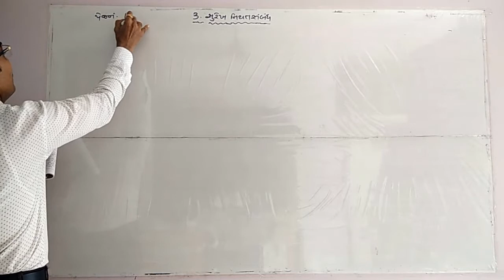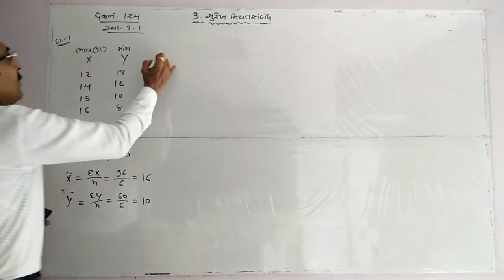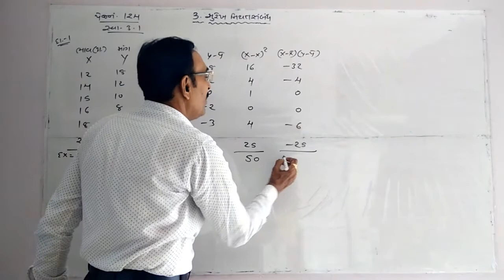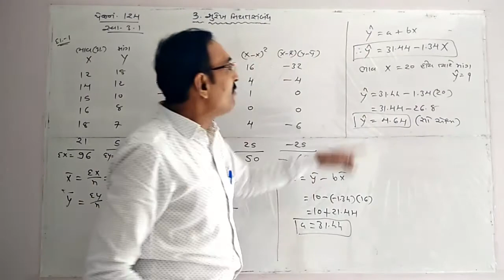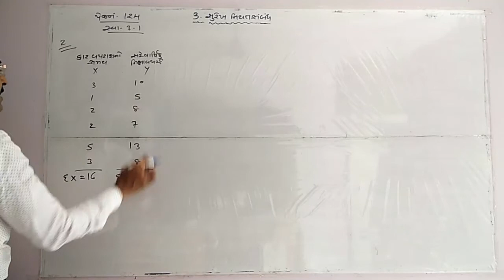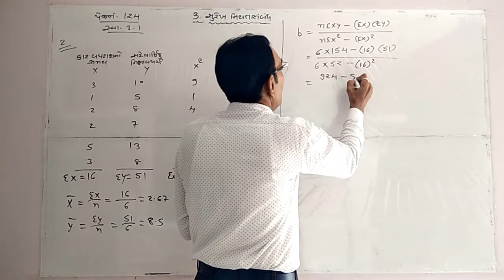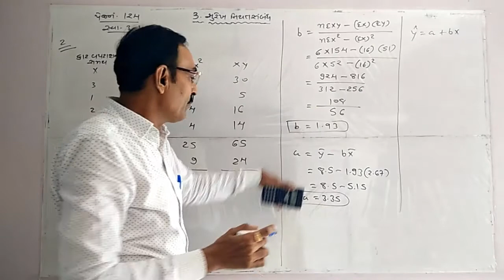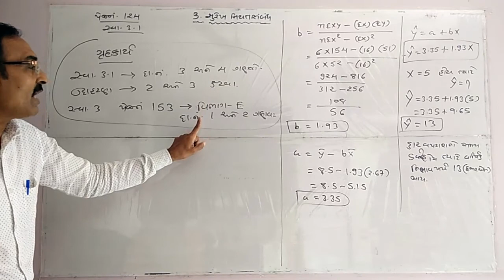આંકડાશાસ્ત્ર। પ્રકરણ-૩ । લેક્ચર-૪। એમ.એમ.પટેલ